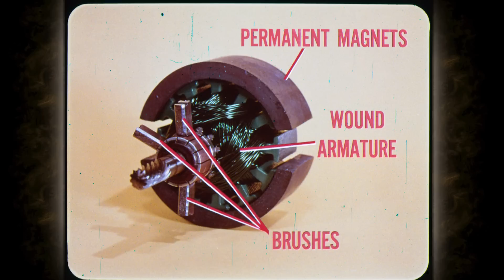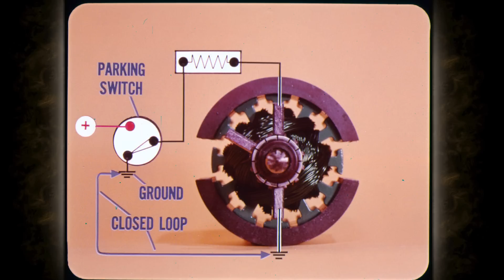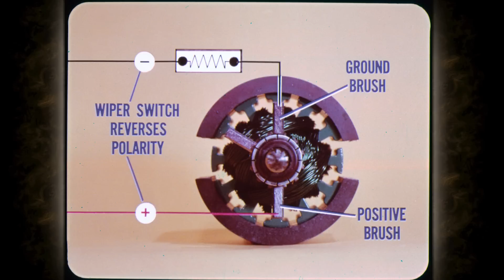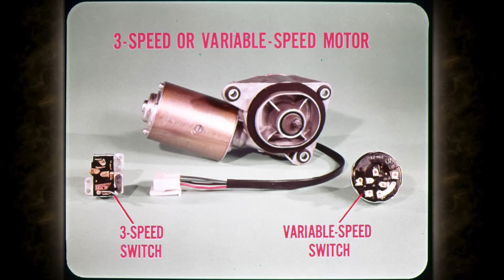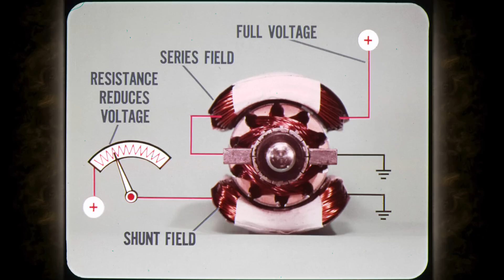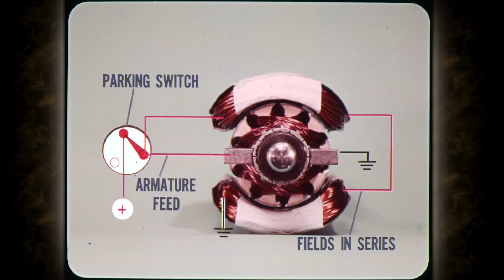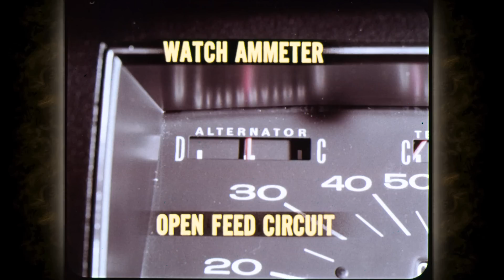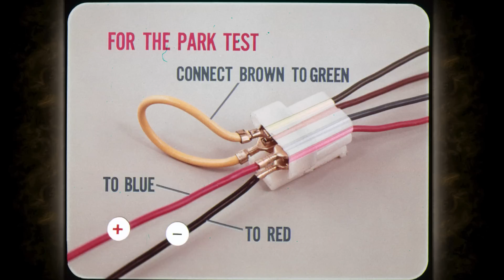1970 Volume 70-11 Windshield Wipers